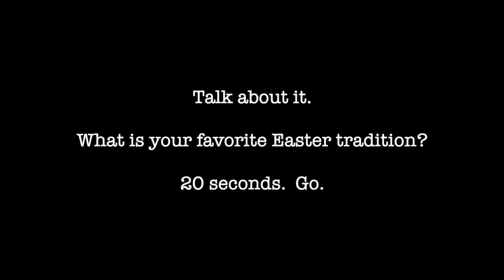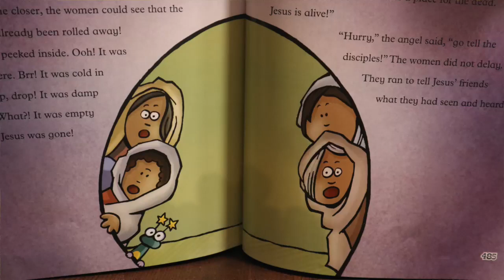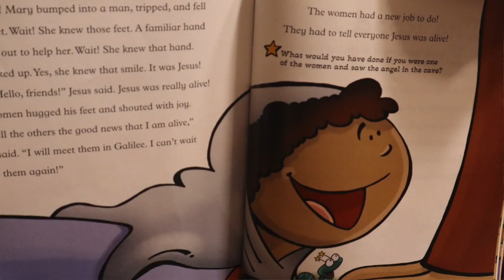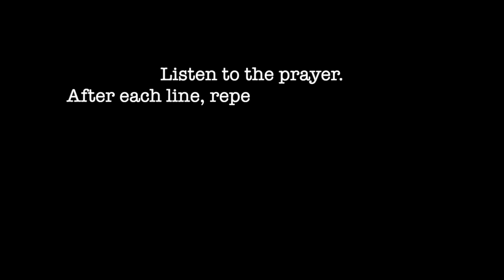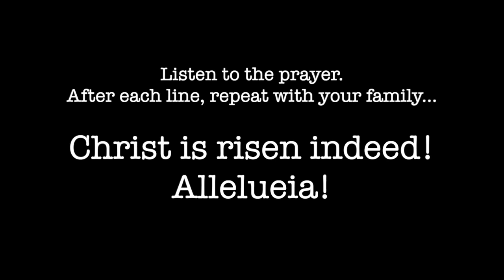FCPC Kids Online 4-12-2020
FCPC Kids tell the story of The Empty Tomb